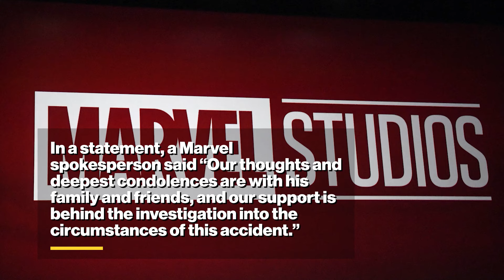Marvel’s ‘Wonder Man’ TV show crew member falls to death on set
A crew member working on the set of Marvel’s TV show “Wonder Man” has died.

Variety reported Tuesday that the man, a rigger, fell off the rafters Tuesday at Radford Studio Center in Los Angeles and died.

“Our thoughts and deepest condolences are with his family and friends, and our support is behind the investigation into the circumstances of this accident,” a Marvel spokesperson told the outlet in a statement.

Cameras were not rolling at the time of the accident, and production halted for the day. The Hollywood Reporter notes that “Wonder Man” completed some filming before the SAG-AFTRA shut down production in July.